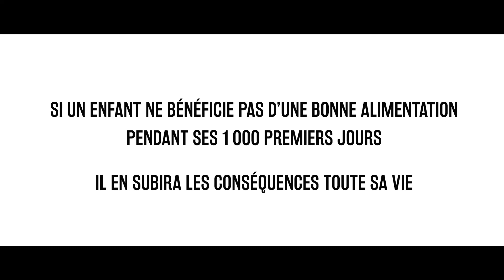ActionNutrition 2016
L’Afrique centrale est la seule région d’Afrique où la malnutrition augmente encore aujourd’hui alors qu’elle dispose du plus grand potentiel agricole du continent.

La malnutrition demeure l’une des premières causes de la mortalité infantile. Les 1000 premiers jours - de la grossesse au deuxième anniversaire - sont un stade crucial! Il y va de l’avenir de l’enfant.

Les enfants qui sont bien nourris pendant les deux premières années de la vie ont de plus fortes chances de réussir leur scolarisation et de devenir des adultes productifs tout au long de la vie.

L’impact économique de la sous-nutrition est énorme. Les échecs scolaires, l’augmentation des dépenses de santé et une faible productivité peuvent entrainer de lourdes pertes économiques.

De manière générale, si la nutrition demeure l’une des priorités nationales des pays de la sous-région, elle ne bénéficie pourtant pas encore d’investissements appropriés.

Il est temps d’agir et d’investir pour la nutrition.

© Children's Investment Fund Foundation (CIFF), 2016.